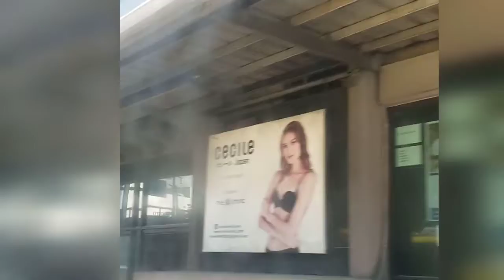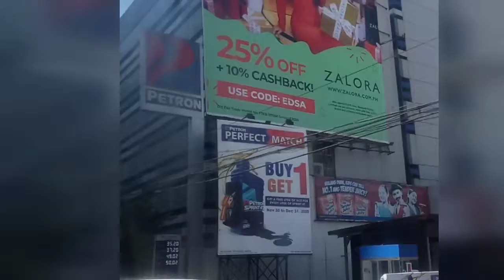soroy ta manila